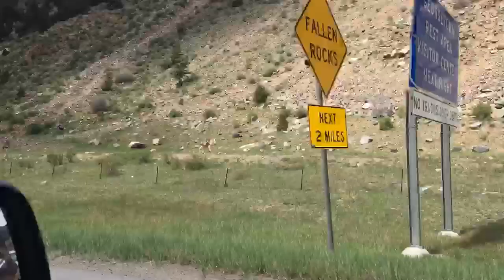Donkey race only in Colorado